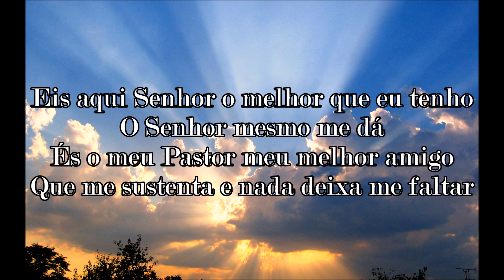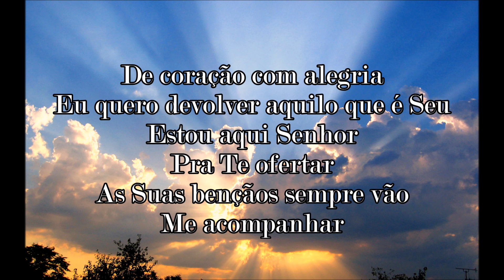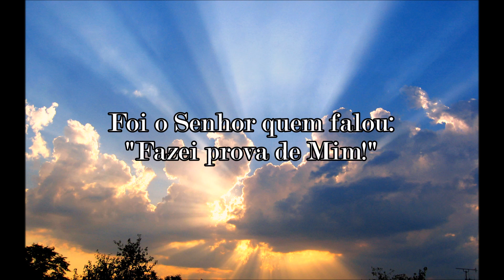O melhor que eu tenho (Bateria) - Pr Thomas Henrique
Eis aqui Senhor o melhor que eu tenho
E o Senhor mesmo me dá
És o meu Pastor meu melhor amigo
Que me sustenta e nada deixa me faltar
De coração com alegria
Quero devolver aquilo que é teu
Estou aqui pra te ofertar
E suas bençãos sempre vão me acompanhar!

Repreende todo mal
Abra a janela do céu sobre mim
E derrama, benção sem fim
Sei que és um Deus fiel
Na tua palavra está escrito assim
Foi o Senhor quem falou: "Fazei prova de mim!"